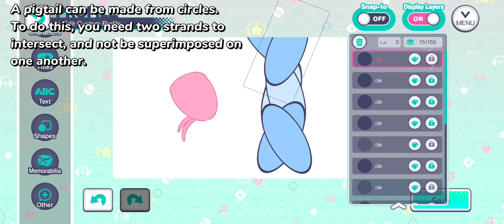【Project Sekai】Custom profiles: tips for beginners